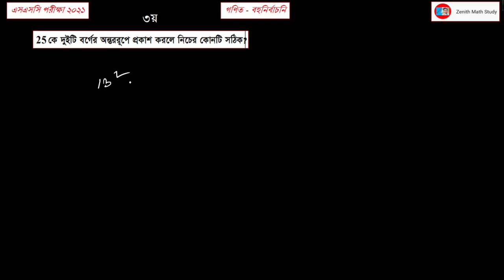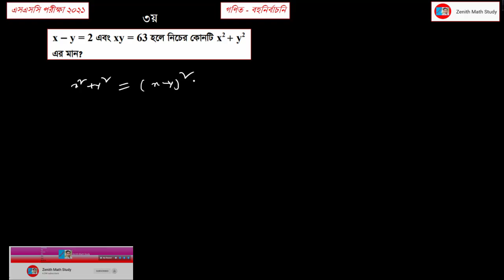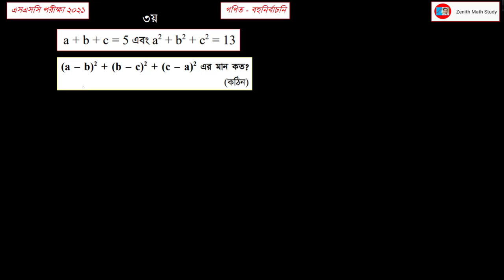Class 9-10 Mathematics Chapter 3 | Important MCQ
SSC Short Syllabus 2021 | SSC EXam 2021 | Mathematics Chapter 3 | Important MCQ

Math Preparation 2021
Teacher: Asaduzzaman Rana
    MSc(Mathematics, MEd)

গণিত
বীজগাণিতিক রাশি
বহুনির্বাচনি
 এর বিশেষ প্রস্তুতি স্বরুপ এই ক্লাসটি। এই ক্লাসে পাওয়া যাবে সকল গুরুত্বপূর্ণ বহুনির্বাচনি প্রশ্নের উত্তর । এখানে উদাহরণ স্বরুপ প্রশ্ন দিয়ে তার উত্তর দেওয়া হয়েছে। আশা করি ভালো লাগবে অনেক উপকারে আসবে ক্লাসটি।

Asaduzzaman Rana
M.Sc(Mathematics), M.Ed